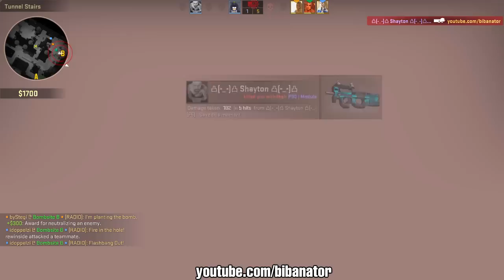CS:GO: Rewinside, Izzi, Stegi, Syrinxx und biBa unterwegs auf dust2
► CONFIG, Crosshairsettings, Fovsettings und FAQ